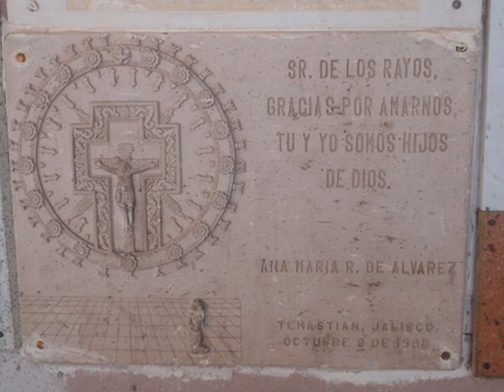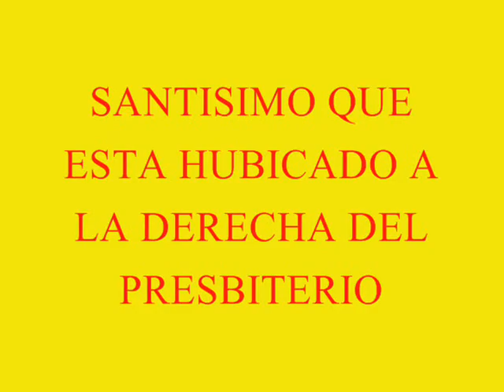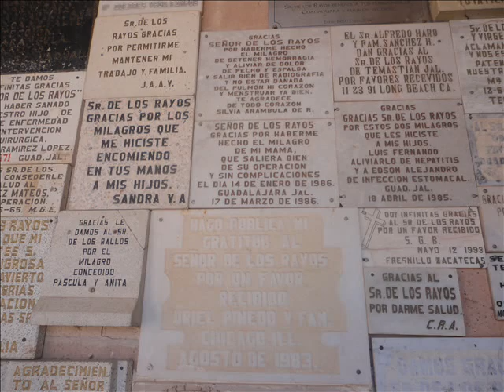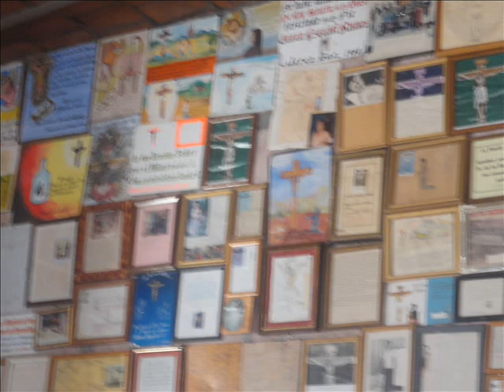señor de los rayos